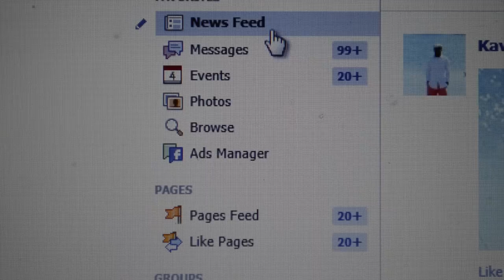My Friend Wife'd A Hoe | Story Time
Facebook See what happens when you don't mind yo damn business